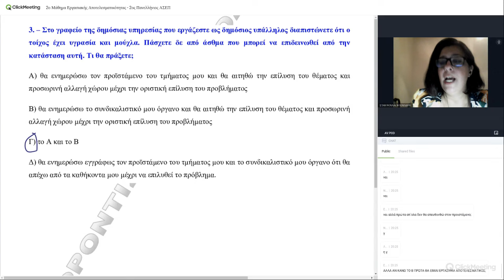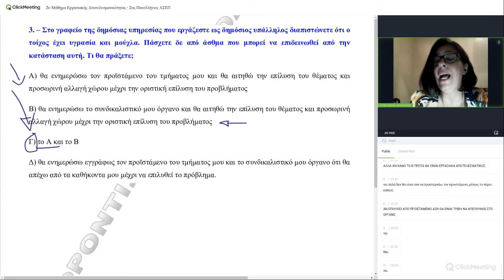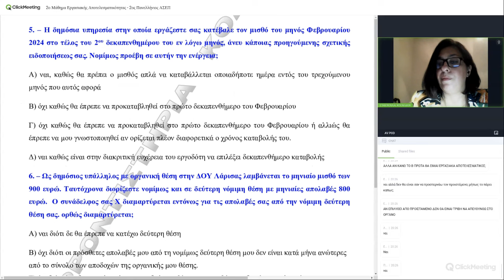Πως να απαντάς σωστά στα ερωτήματα του 2ου Γραπτού Διαγωνισμού ΑΣΕΠ!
🏛️ Διαγωνισμός: 2ος Πανελλήνιος Γραπτός Διαγωνισμός ΑΣΕΠ
🔖 Ενότητα: Δεξιότητες
📖 Μάθημα: Εργασιακή Αποτελεσματικότητα
✍️ Περιεχόμενο: Δημοσιοϋπαλληλικός Κώδικας - Πρότυπη Επίλυση Σεναρίου
👩‍🏫 Διδάσκων: Ντούλιου Σταυρούλα
Δικηγόρος, LLM Ποινικού Δικαίου ΕΚΠΑ, MSc in Business Administration
🕒 Έναρξη: Σεπτέμβριος 2024

🤝 Μην ξεχνάτε να κάνετε follow για τα τελευταία updates!
Πατήστε Like 👍στο βίντεο και